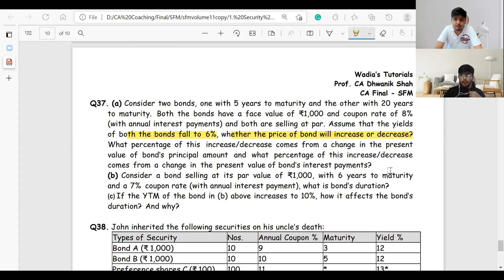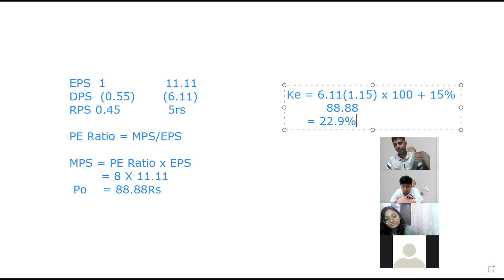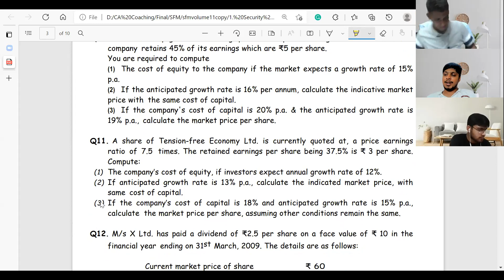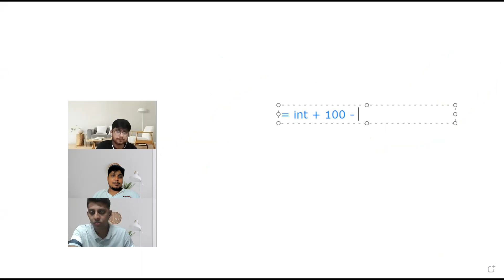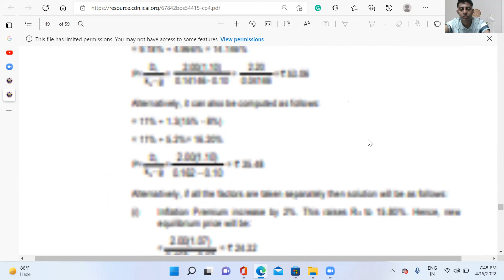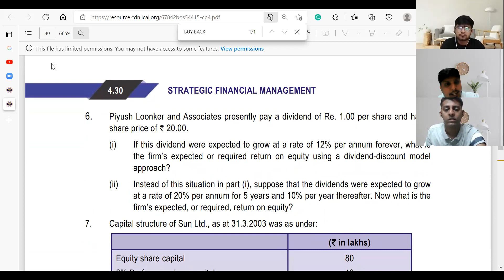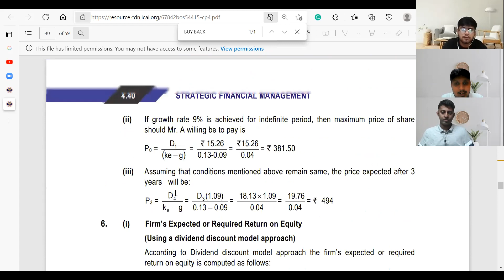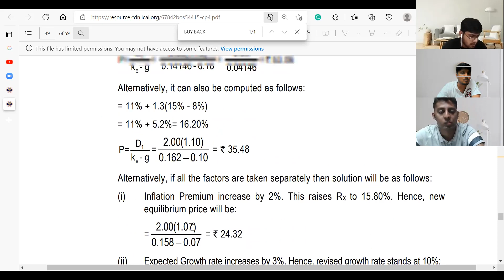bond 17th april eve